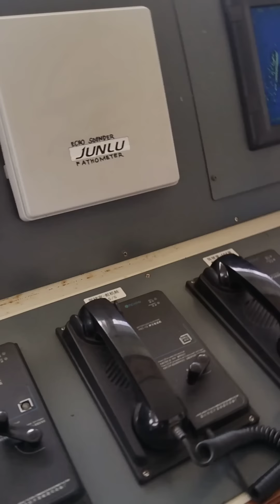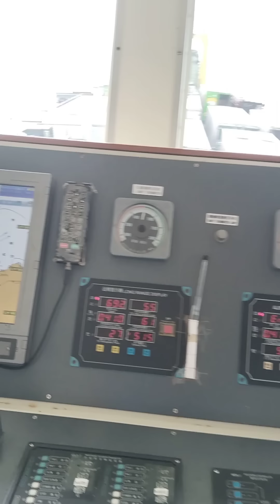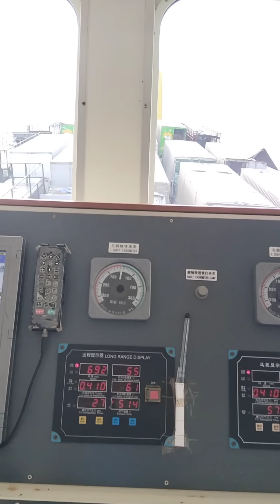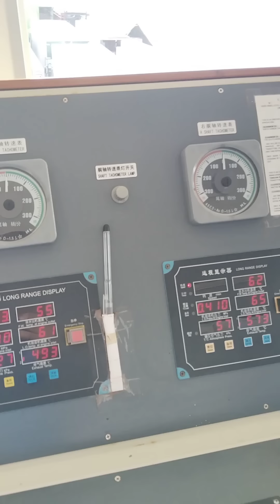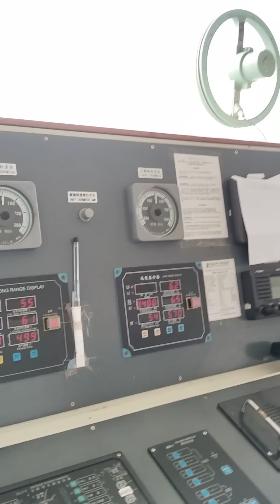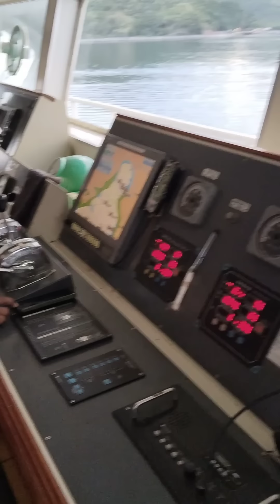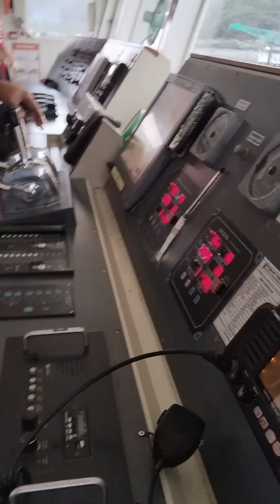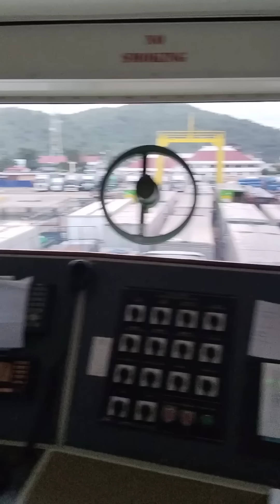POSEIDON 38 DOCKING MANEUVERING EXPERT / ANG LUPIT MO CAPT. AT ISA PINAKA MABILIS MABILIS NA BARKO.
Hello good day MGA sir at ma'am. Dahil sa journey ko sina-samahan nyo po Ako at nakikita nyo Ang mga kaganapan sa mga byahe ko..thank you again MGA idol ko.